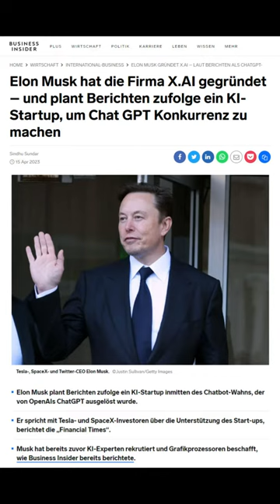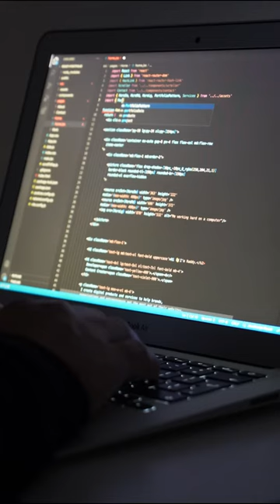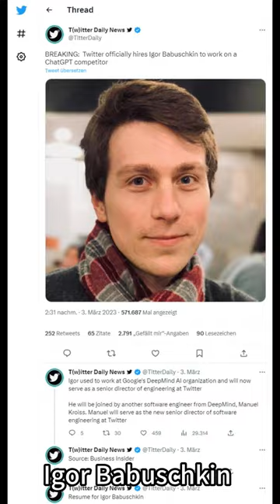Elon Musk und KI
Er ist besorgt, er sieht Potenzial, er entscheidet sich, mitzumachen.
Genauso wie Iron Man im Marvel-Film nicht ohne die künstliche Intelligenz Jarvis auskommt, kann auch der als "Silicon Valley Iron Man" bekannte Elon Musk es sich nicht leisten, die aktuelle, hitzige KI-Welle zu verpassen. Schließlich hat er sich dazu entschlossen, mitzumachen. Laut einem Bericht des bekannten US-amerikanischen Technologiemediums Business Insider hat Elon Musk im Bundesstaat Nevada ein KI-Unternehmen namens X.AI gegründet, die in Konkurrenz zu ChatGPTs Entwicklerfirma OpenAI treten soll. Als Verantwortliche sind Musk und sein Stabschef Jared Birchall aufgeführt. Informierte Kreise berichten, dass Elon Musk ein Team aus KI-Forschern und Ingenieuren aufbaut und Gespräche mit einigen Investoren von Tesla und SpaceX über die Investition in das neue Unternehmen geführt hat. Diese Investoren sind sehr begeistert. Noch vor kurzem hatte Elon Musk gemeinsam mit anderen eine gemeinsame Erklärung veröffentlicht, die enorme Wellen schlug. In dem Schreiben wurde die gesamte Branche aufgefordert, die Entwicklung und Schulung fortschrittlicherer KI-Technologien vorübergehend einzustellen – Details dazu in meinem letzten Video. Doch während Elon Musk öffentlich zum Innehalten aufruft, hat er insgeheim Millionen von Dollar ausgegeben, um 10.000 GPUs für interne KI-Projekte bei Twitter zu beschaffen. Twitter verfügt derzeit über zwei verbleibende Rechenzentren in USA, und diese GPUs könnten möglicherweise im Atlanta-Rechenzentrum eingesetzt werden. Neben dem Kauf einer großen Anzahl von GPUs hat Elon Musk auch mehrere KI-Experten für Twitter eingestellt. Seit Februar hat Elon Musk Kontakt mit ehemaligen DeepMind-Mitarbeitern wie Igor Babuschkin aufgenommen, um ein neues KI-Forschungsteam aufzubauen. Igor Babuschkin und ein anderer Machine Learning Engineer, Manuel Kroiss, haben im März offiziell bei Twitter angefangen. Warum gibt es einen solchen Widerspruch zwischen Elon Musks Worten und Taten, wenn es um KI geht? Teile deine Gedanken in den Kommentaren!